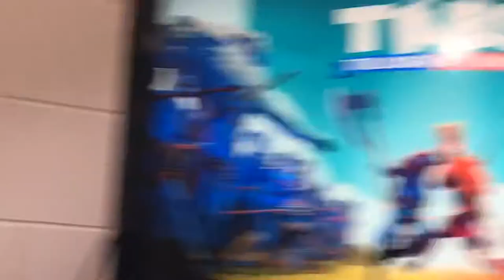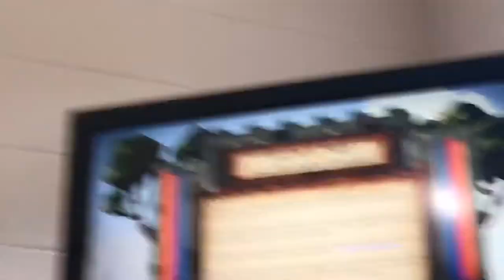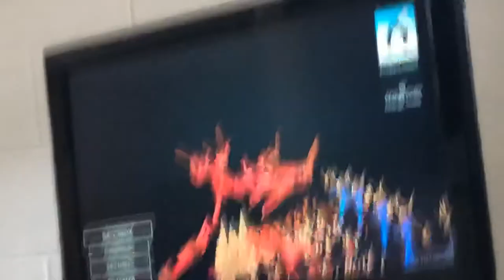Gangster gardener keeper